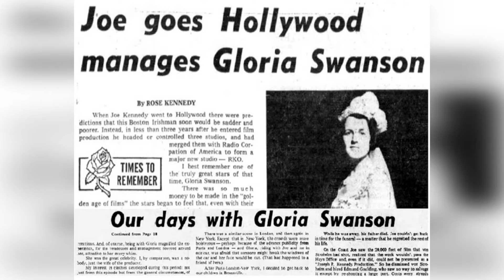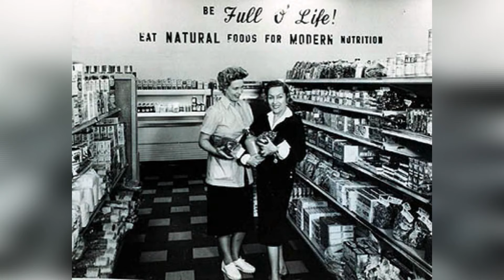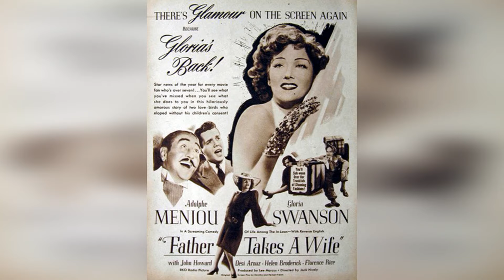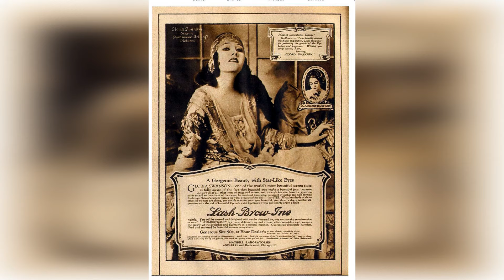GLORIA SWANSON: The Scandals, Kennedy and Secrets They Tried to Hide!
Explore the glamorous life of Hollywood's iconic star, Gloria Swanson, in our deep dive into 13 surprising facts about her illustrious career and tumultuous personal life. Often recognized as one of the film industry's pioneering female figures, Gloria Swanson transcended the silent film era to become a timeless legend. But there's so much more to her story than meets the eye! From her early beginnings in the entertainment industry to her groundbreaking roles and behind-the-scenes controversies, we unveil lesser-known facets of this silver screen queen. Discover the secrets, scandals, and significant moments that made Swanson the talk of Tinseltown. Learn about her relationships with influential figures, her bold choices both on and off the screen, and the challenges she faced in a male-dominated industry. If you're a cinephile, history enthusiast, or just a fan of Old Hollywood glamour, this video is tailored for you. Dive into the golden era of cinema and get to know Gloria Swanson beyond the spotlight.